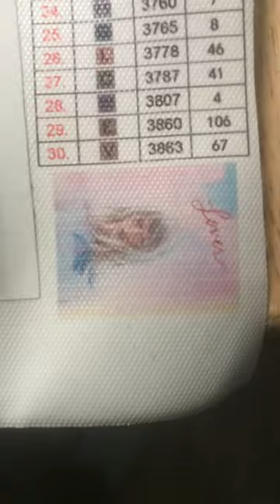Taylor swift Lover | diamond painting